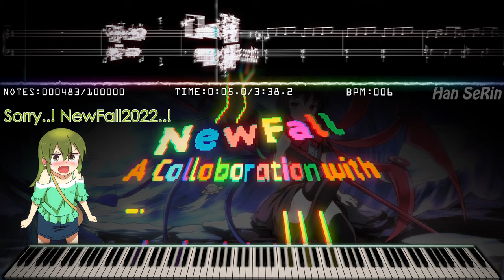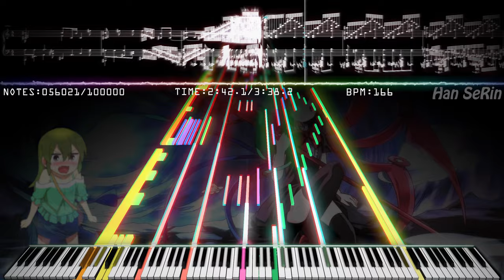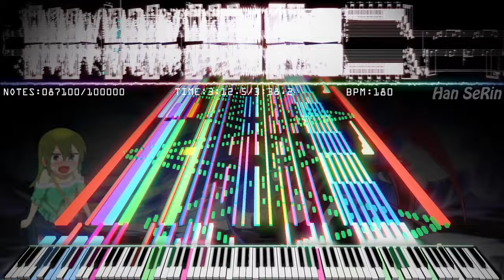🎶 Touhou 12 - Heian Alien Black MIDI! | Collab with NewFall 2022! | Black MIDI / Piano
[📝] Han SeRin's Notes: The collaboration MIDI with NewFall2022, which was originally expected to end quickly, was completed in a few months
Sorry.. NewFal l2022..!

Anyway, I'm really happy to collaborate with my first Black MIDI Friend (2020 01)
Thanks NewFall 2022! :D

✔ Touhou 12 - Heian Alien (東方星蓮船 - 平安のエイリアン)

[🎵] MIDI Info
MIDI Name: Heian_Alien Collab NewFall2021&HSR
MIDI Size: 811KB
MIDI Author(s): Han SeRin & NewFall 2022
Production Period: A Few Months
Notes: 100,000
Base MIDI: NONE

Igarashi Futaba of Background by Han SeRin

[🎹] Soundfont Info

🎶 Touhou 12 - Heian Alien Black MIDI! | Collab with NewFall2022! | Black MIDI / Piano